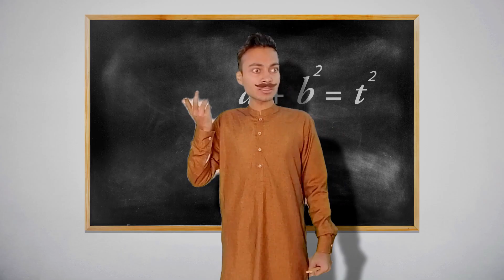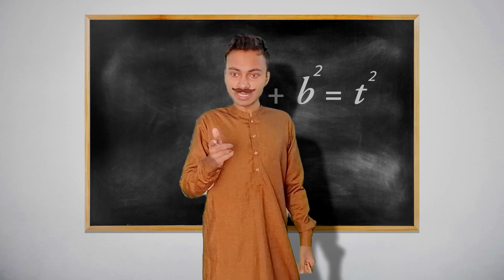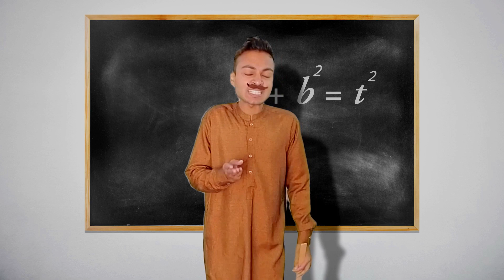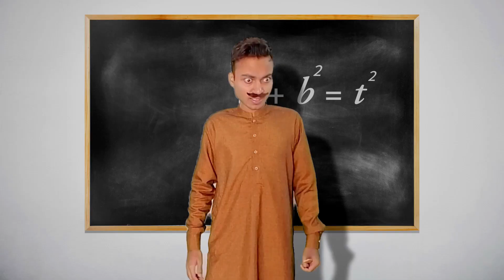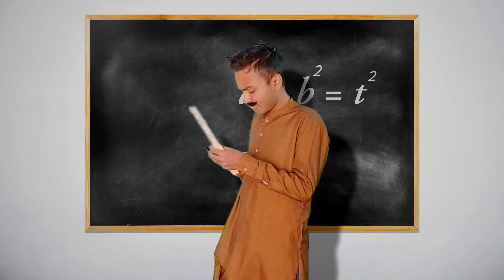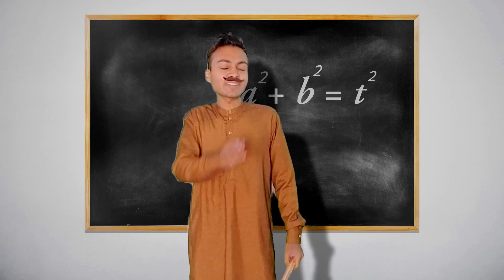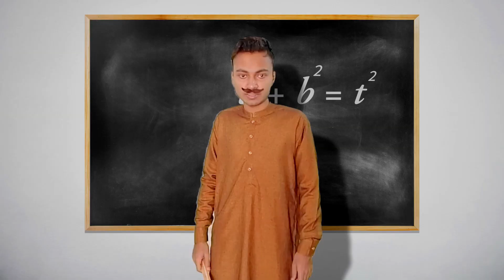Why are Students not Respected? 🤔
:) Huge Respect for All those Teachers who really Deserve Respect, for those who are Sincere to their Profession, who Lead Students to the Path of Good Life; the Path of Eternal Success.
"Throughout life people will make you mad, disrespect you and treat you bad. Let God deal with the things they do, cause hate in your heart will consume you too." - Will Smith

Hey LaughAnTer TV fam! Welcome back for another video. 🎬 In this episode, I've got something special cooked up for you!

I upload New Videos whenever I want so you never miss an Update.

📢 Got any hilarious ideas or suggestions for future videos? I love hearing from you and turning your ideas into comedic gold.

Thanks for being part of the LaughAnTer TV comedy family. Remember to keep smiling, and I'll see you in the next gut-busting video. Allah Hafiz!